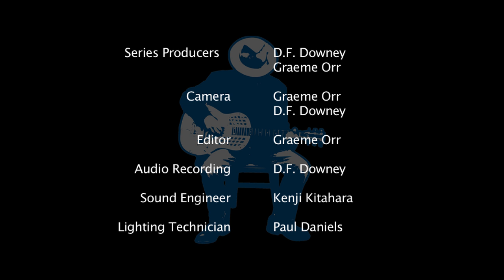Rick Steele @ Perth Blues Club - ANZAC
Rick Steele performs his song 'ANZAC' at the Perth Blues, accompanied by members of 'Rising Suns' (Australian Army Band), as part of the club's traditional ANZAC Show. 19/4/16.